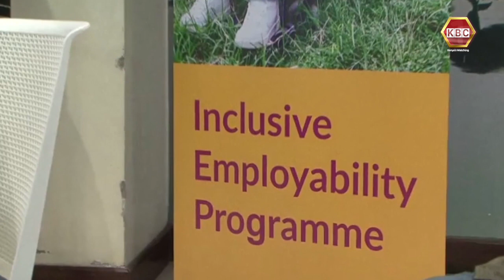Abled Differently | The Kenya Business & Disability Network champions for inclusive employment.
Earning, learning and growing in inclusive and diverse work force was the theme for the Kenya Business and Disability Network as they champion for inclusive employment.